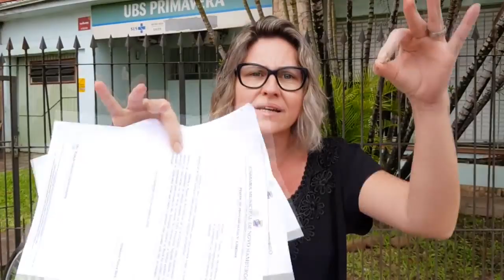A POPULAÇÃO NÃO AGUENTA MAIS O DESCASO NA SAÚDE! | (25/04/2019)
A POPULAÇÃO NÃO AGUENTA MAIS O DESCASO NA SAÚDE!

PREFEITA, ONDE ESTÃO OS MÉDICOS DAS UNIDADES DE ATENDIMENTO?!?